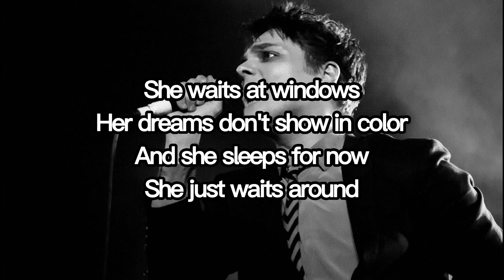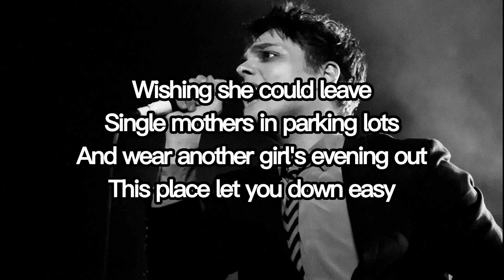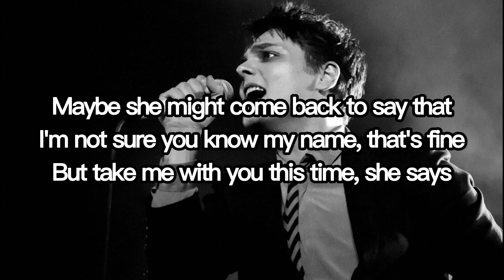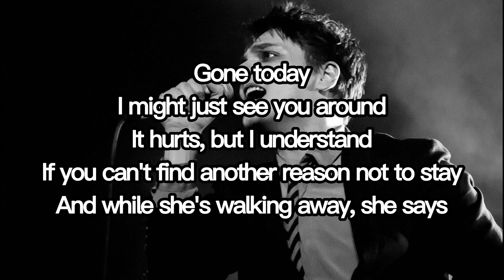Drugstore Perfume Lyrics - Gerard Way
Drugstore Perfume - Hesitant Alien - Gerard Way
Photo credit: Anna Milanollo